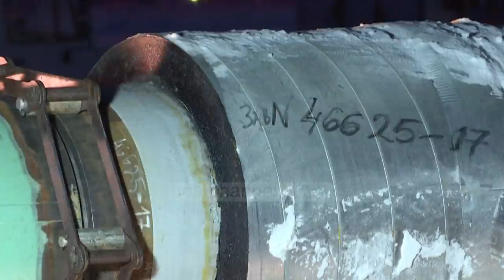Top Channel/Rusia kërcënon furnizimin, Gjermania aktivizon planin urgjent të gazit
Gjermania vendosi të rrisë e alarmit të planit të saj emergjent për gaz në mesin e frikës se Rusia do të ndërpresë furnizimet nëse shtetet perëndimore refuzojnë ta paguajnë gazin rus me rubla. “Do të krijohet një dhomë krizash në ministri”, deklaroi ministri gjerman i Ekonomisë, Robert Habeck, pasi shtetet e G7-ës e refuzuan t`i binden kësaj kërkese të Moskës.

 Masa e “parë parandaluese” ka për qëllim të sigurojë furnizimet me gaz, tha Habeck. Sipas tij, rezervat e gazit aktualisht janë në 25 për qind të kapacitetit. Ministri e pranoi se ndalesa e dërgesave nga Rusia do të kishte pasoja “serioze”, edhe pse tregoi se furnizimet ende nuk janë ndalur.

Kremlini thotë se do të pranojë vetëm pagesa me rubla për furnizimet me gaz në shtetet e Bashkimit Europian. Por ne nuk do të pranojmë shkeljen e marrëveshjeve private për dërgesat e gazit.
Gjermania varet shumë nga gazi rus për nevojat e saj energjetike pasi 55 për qind e furnizimeve të saj dërgoheshin përmes tubacioneve nga Rusia, para se Moska të niste pushtimin e Ukrainës në 24 shkurt.

Kremlini nuk tërhiqet nga pozicioni i tij, por vazhdon t`i mëshojë idesë që vendet e tjera ta paguajnë gazin rus me rubla, në të kundërt Moska do të ndalojë furnizimin. “Ne nuk do të bëjmë bamirësi dhe të dërgojmë gaz falas për Europën Perëndimore”, ishte deklarata e prere e zëdhënësit, Dimitri Peskov.

Pamje: AFP